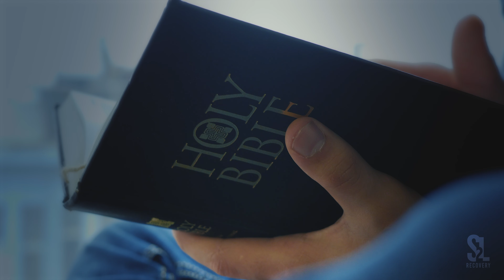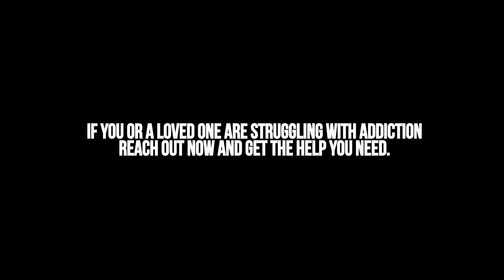I RAN From GOD | John's Testimony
Consider becoming a member and helping out our addiction recovery ministry!

Support our ministry today by becoming a member!

For more information about our all-male residential Christ-Centered Recovery program, please